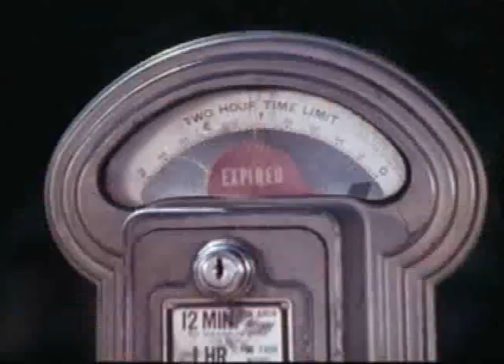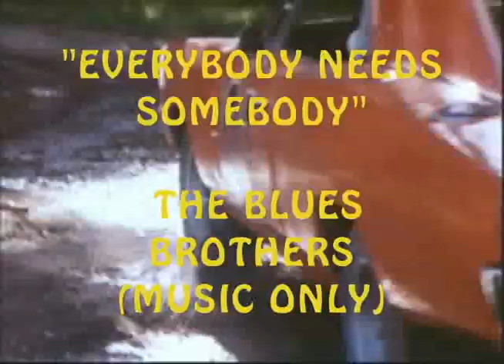The Hazzard County Police Department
I couldn't resist puttin that first Boss and Rosco gag in at the beginning of this. XD Okay here is The Hazzard County Police Department at it's best! There was nothing that 'made' the Dukes of Hazzard. It all was just so awesome that if one part was excluded it would fall apart. Every part of this show 'made' it. There's no Bo and Luke made the show, no General Lee made the show, this whole thing made it. We can all have our favorite parts but it was all good.
Anyone out there agree with me? =)

Anyway, I decided to throw some goodness out for everyone's favorite Police Department. They need attention too!